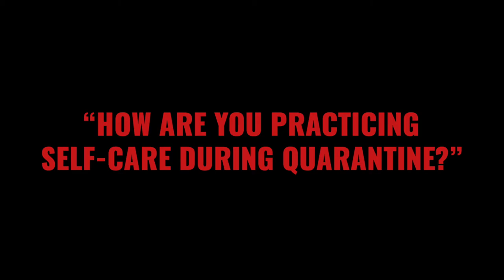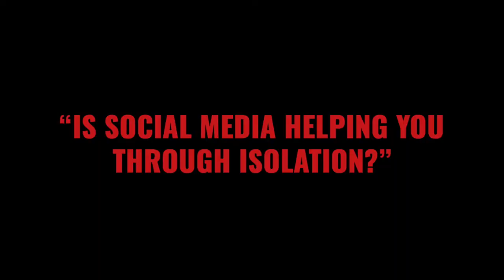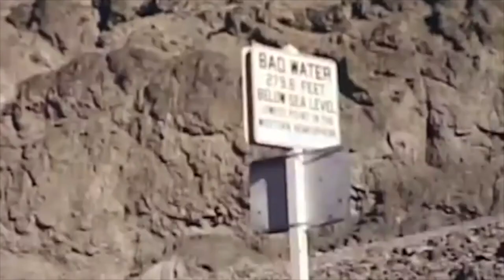STAYHOME with NUMAN ACAR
some questions and answers during this quarantine with the actor @numanoffice